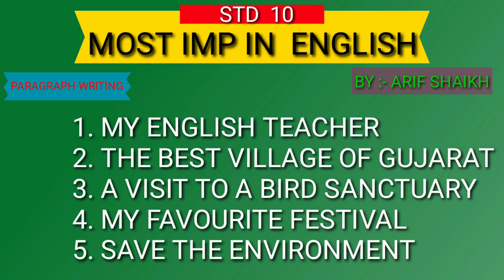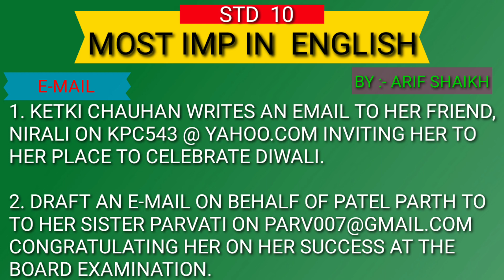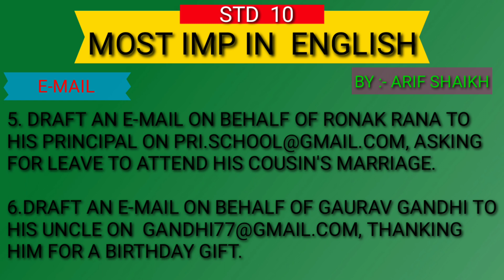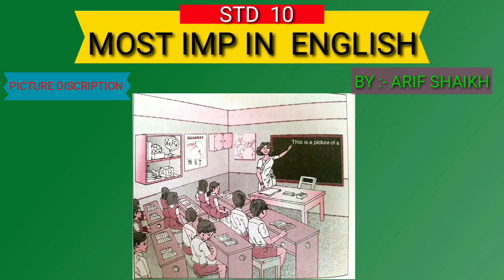STD 10 English most imp question March 2020 | dhoran 10 English most imp March 2020